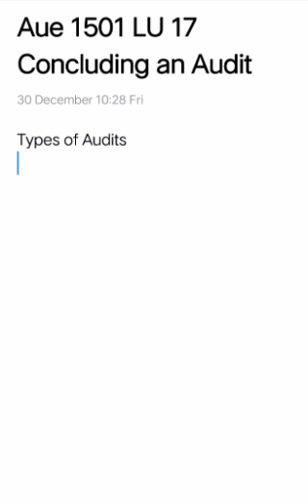AUE 1501 Learning Unit 17 Concluding an Audit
Concluding an audit